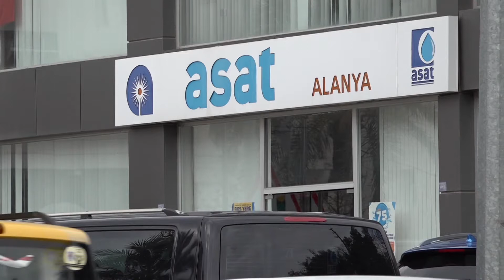ASAT ALANYA’DA NİSAN MESAİSİ YAPMAYACAK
Antalya Büyükşehir Belediyesi, korona virüs salgını nedeniyle toplum sağlığını ön planda tutarak ek önlemler almaya devam ediyor. Alınan ek önlemler kapsamında Başkan Muhittin Böcek’in talimatıyla ASAT Genel Müdürlüğü Nisan ayında su sayaçlarını okumayacak.